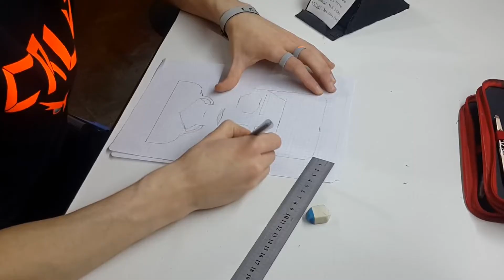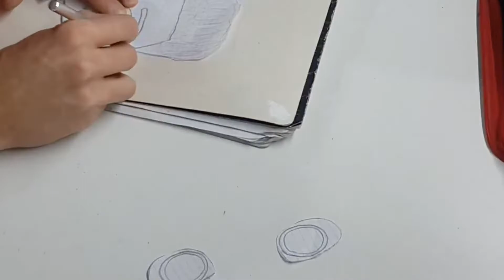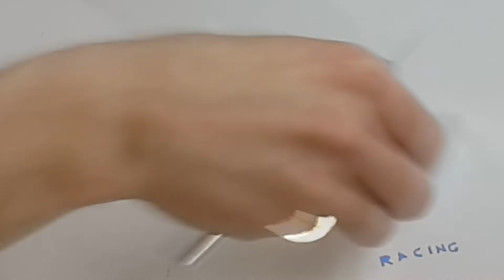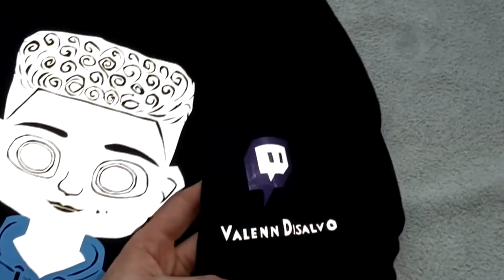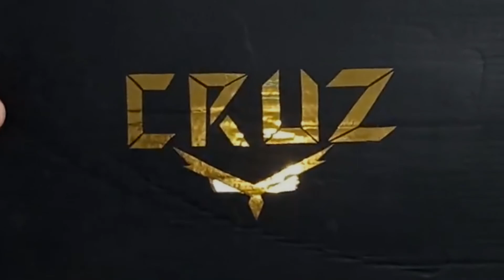VALEN DISALVO | Remera personalizada por CRUZ #1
Si te gusto el video y querés ayudarme, podes dejar un like, comentario, o subscripción.
Muchas gracias!!